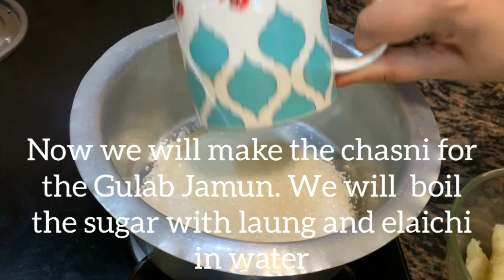Sweet Potato Gulab Jamun | Home Style | Easy To Make | Ranga Aloo'r Pantua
Soft, tender balls of Sweet Potato (Sakarkandi) mixed with Home Made Chena flavoured with Cardamom, Golden Fried in Ghee Dipped in Flavored Sugar Syrup it is sure to melt in your mouth.
Steps:
1. Boil the sweet potatoes, peel off the skin. Smash in a fine dough so that there are no lumps. Add homemade chena, maida, baking soda and furthur smash the dough. Make small balls with them.
2.  Boil 2 cups sugar with water, cloves and ground elaichi. Cook till the texture becomes like a syrup.
3. Deep fry the balls till golden in low heat. Either Ghee or Refined oil or a mix of both may be used.
4. Dip the gulab jamuns in the hot syrup. Let it stay for 4-6 hours.
Your Gulab Jamun is ready.
Like our recipe and let us know your suggestions in the comment section below.